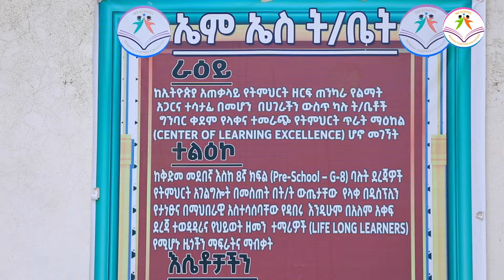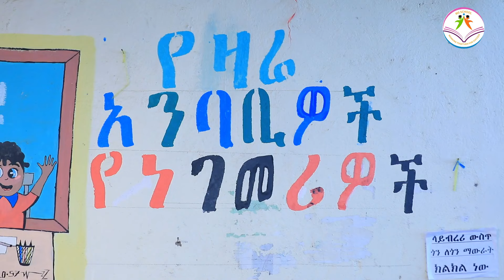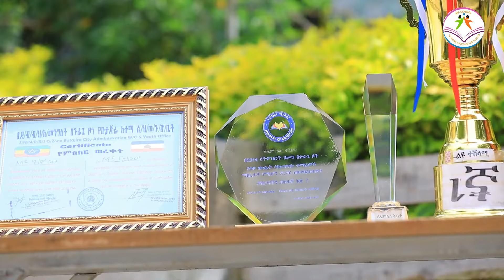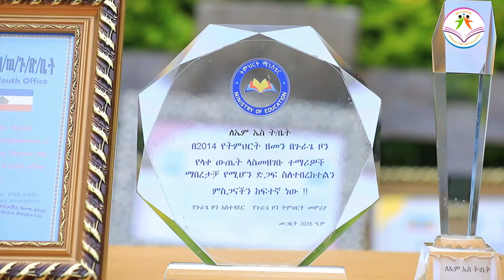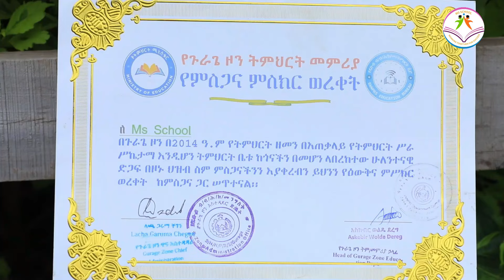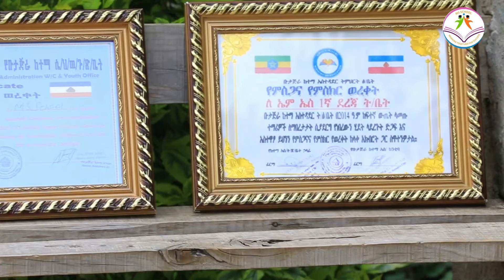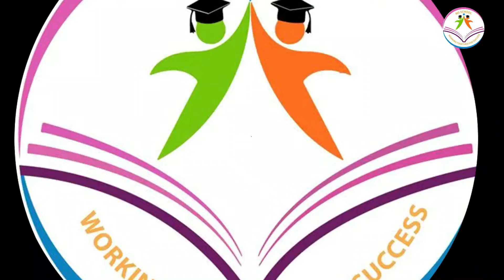ms school butajira